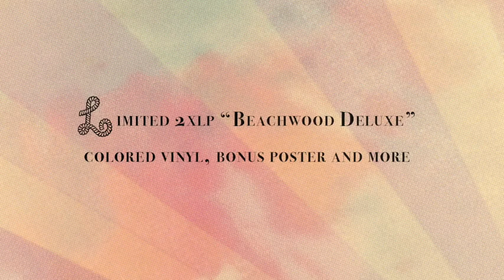Beachwood Sparks 20th Anniversary Vinyl Edition (Official Trailer)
Coming from Curation Records
the 20th Anniversary Vinyl Edition of the debut Beachwood Sparks LP
2XLP Ltd Colored Vinyl and more...